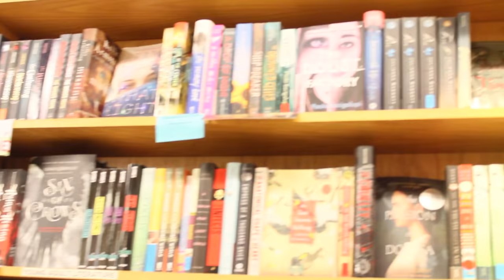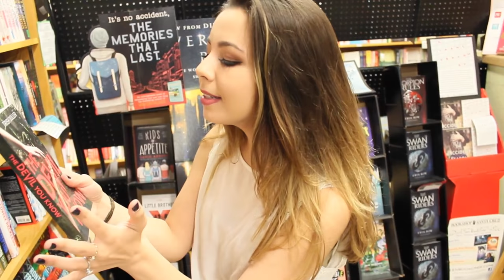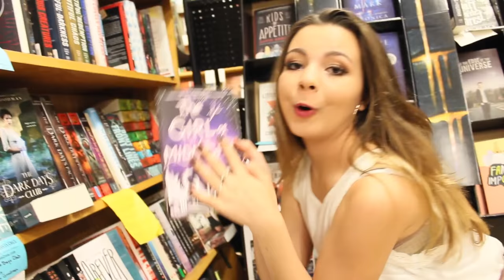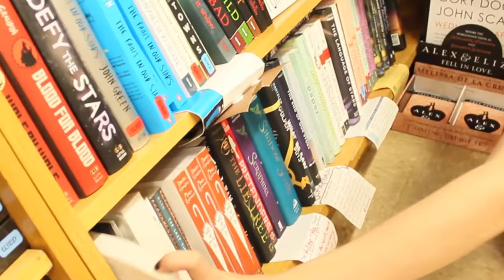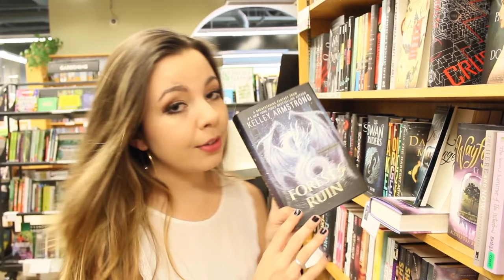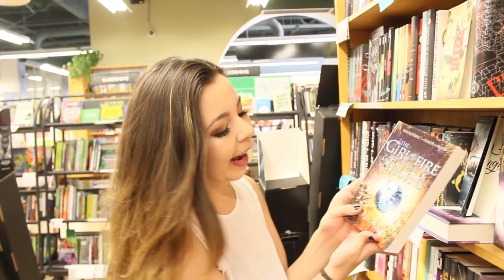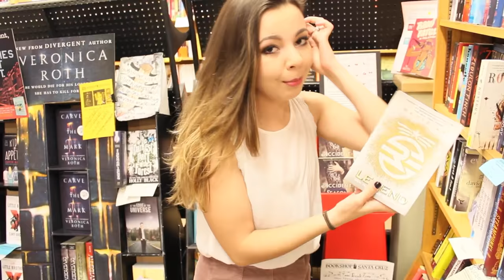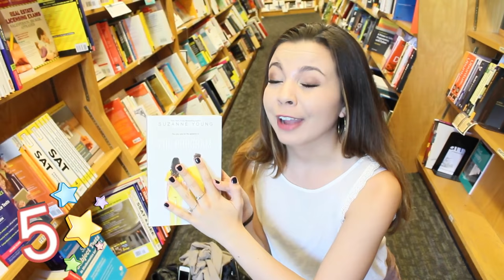REVIEWING BOOKS AT THE BOOKSTORE ❀ Come Follow Me Around!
Hello! Today I went to the bookstore and thought I'd make it into a fun recommendations video for you guys. There were screaming children running around the entire time so... ehem.. please excuse them.
I would have done more books but that would have been a very long video, so let me know if you'd like to see me do this again!! :)

xoxo